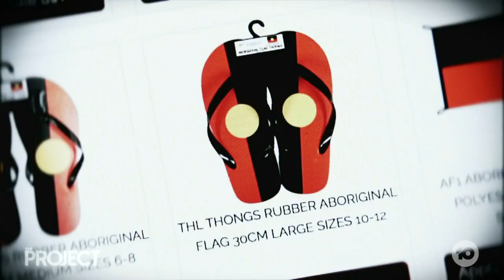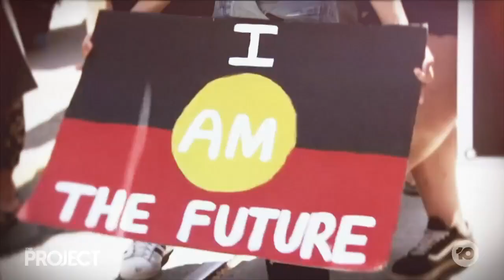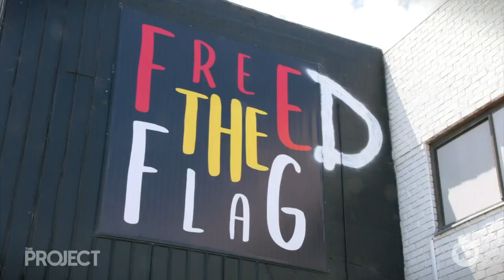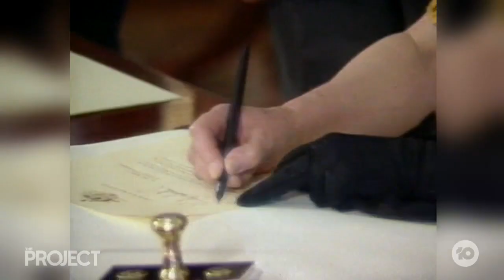The Aboriginal Flag Has Been Freed For All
Worn around the shoulders of champions, flown proudly across the nation, the Aboriginal flag is a symbol of Indigenous Australia and it has finally been freed. Olympian Nova Peris has been a leading voice in the Free the Flag campaign, joins us.

Aboriginal and Torres Strait Islander viewers are advised that the following may contain images of deceased persons.